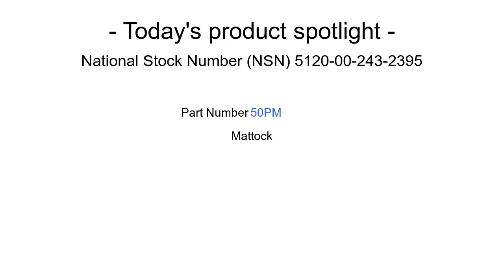NSN 5120-00-243-2395 Mattock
NSN: 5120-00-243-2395 a Mattock. Part Number: 10501971. This product can be located in our Hand Tools, Nonedged, Nonpowered section on our